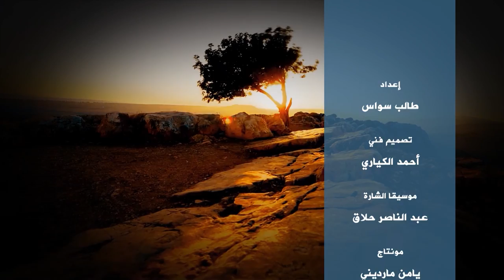ومضة من فلسطين (228) حكم شراء أسهم الشركات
سلسلة مقاطع مختارة من دروس بسام الجرار في مسجد العين برام الله، يفسر فيها آيات قرآنية يشتبه على الناس فهمها، أو يهمهم فهمها، شرحاً معمّقاً وملامساً للواقع.
وعلى التردد: 11595 عمودي، الترميز 27500 ، معامل التصحيح 3/4